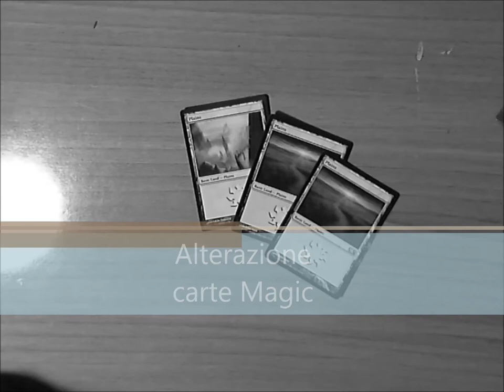MTG altered Art. The Creation of Adam Magic Artwork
Time-lapse of an acrylic magic card painting
Author: Andrea Caponi.